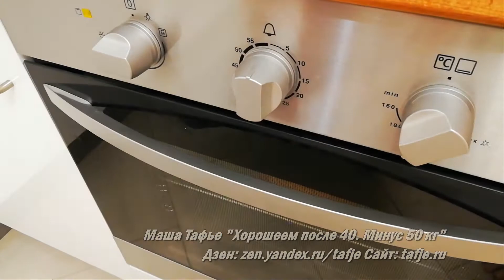-50 кг. Вкусная куриная грудка с моцареллой :) на 120 ккал + тестирую размягчитель мяса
Размягчитель мяса или молоток? Однозначно, размягчитель!
Купить его можно по ссылке ниже.

✔ Я похудела на 50 кг и продолжаю худеть, чтобы достигнуть идеального веса - 58 кг. Сейчас мой вес 65 кг. Я худею благодаря дефициту калорий и физической активности. Ещё я много пью и употребляю витамины. Мой рацион для похудения в пределах 1300 ккал. Я выкладываю рационы и рассказываю о блюдах. Видео вы можете увидеть на канале Ютуб, статьи и фото До и После на Дзене